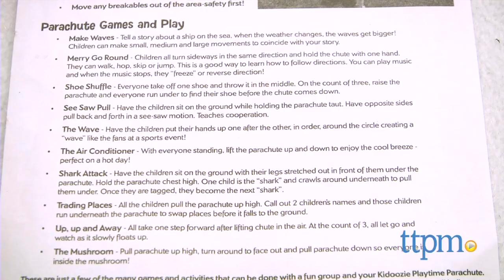Kidoozie Playtime Parachute from International Playthings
The Kidoozie Playtime Parachute is a kids' play parachute. For full review and shopping info

Product Info:
The Kidoozie Playtime Parachute is a colorful outdoor play parachute that unfolds to 10 feet across. There are 12 handles so kids or adults can hold onto this parachute. An instruction sheet with 10 games and activities is included. The sturdy nylon is lightweight and folds easily to store in the included bag.